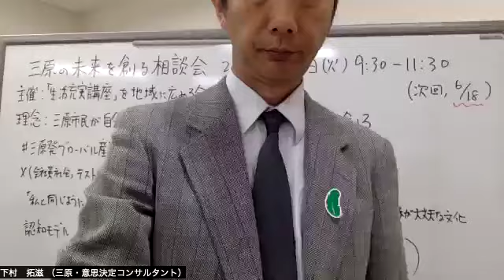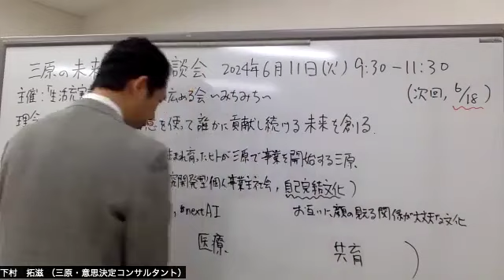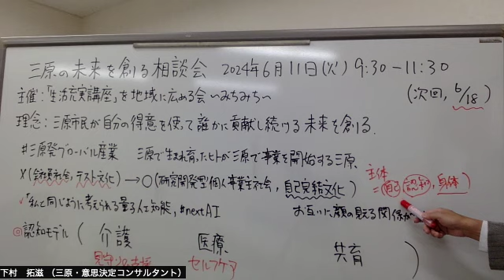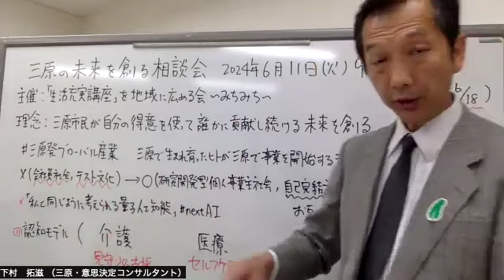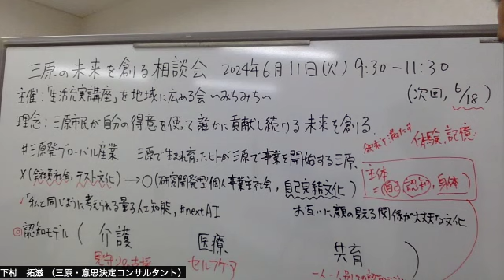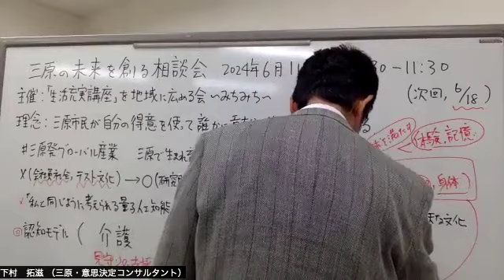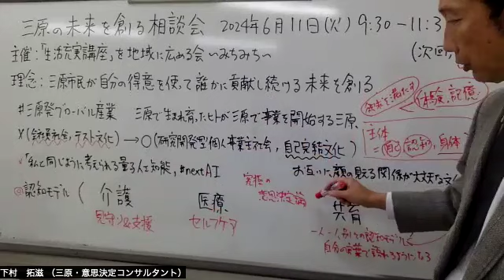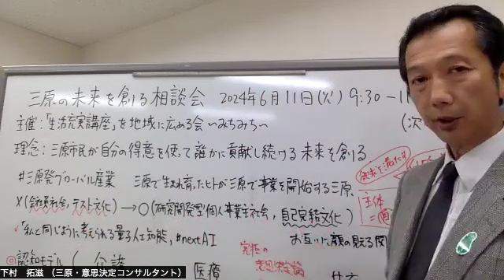みちみち 三原の未来を創る相談会42 三原発グローバル産業 プロジェクト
2024年6月11日

 三原市民の皆様、

 2024年7月は三原市長選挙です。
 現在、立候補者は3名。

今回は　三原発グローバル産業 で、私が実行する#nextAIプロジェクトが起こす三原の変化をお話しします。

前回の#nextAIプロジェクトを始める理由からoutput（社会実装）までのお話はこちら。

生活充実講座は、あなたが　自己開示　する機会になります。
年4回の講座でお会いしましょう！

本件については引き続き、本チャンネルで情報提供します。

認知モデル　で読み解く、人類史と世界の仕組み から三原の未来を創る相談会を毎週火曜日9時半から11時半までサンシープラザ会議室で開催しています。お気軽にお越しください

 参考情報
  27:00頃　今の世界の仕組みは国家の財政を超える規模の私有財産を持つ国際金融資本家が世界中の国の富を収奪できる仕組みです。三原市民の富を国際金融資本家に収奪されない体制を創って行きましょう！世界人口に比べると世界中のヒトの富を収奪している国際金融資本家は極少数です。2016年にデイビッドロックフェラーさん、2024年にジェイコブロスチャイルドさんがお亡くなりになりました。あなたが望めば、極一部のヒトが世界中のヒトを騙して人類の富を収奪する仕組みは終焉を迎えます。その未来を創るにはあなたの具体的な行動が必要です。